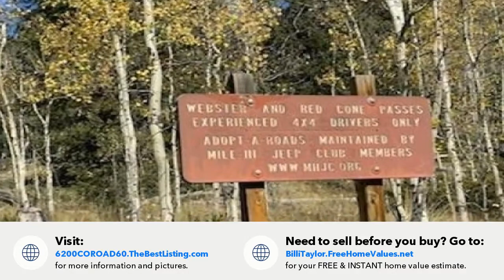6200 CO ROAD 60, Grant, Colorado - Park County Real Estate For Sale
6200 CO ROAD 60
Grant, CO 80448

Contact Billi Taylor for more information.
Jefferson Real Estate, Inc.

Looking for your 40 acre mountain paradise within National Forest. Look no further! Unheard of opportunity! Beautiful acreage with soaring pines, meadow and creek running through. Level camping area beside the creek complete with fire pit. Wildlife abounds! Secluded and quiet, the only sounds are the waterfalls from the creek. High clearance and experienced 4X4 driver to get to the property. Trees, Yes; Power, No; Phone, Yes.

Are you looking to buy or sell real estate in Park County Colorado? Park County is one of the most beautiful areas in Colorado located right in the heart of the Rocky Mountains. Amazing Cabins, Homes & Vacant land come up for sale in Park County.  Get top dollar for your mountain Real Estate or find your dream property.  Find Your Elevated Life!  We handle all of your Park County Real Estate needs in Fairplay CO, Jefferson CO, Alma CO, Como CO, Hartsel CO, Lake George CO, Shawnee CO & Grant CO. Looking to Buy or Sell; we are the top Producers in all of Park County Colorado with all of the knowledge and tools that we can put to work for YOU! Working with buyers and sellers in Park County CO. Stop by for listings, maps, & free market information. Park County, CO top Realtors.  As Park County, CO top Realtors, you can take advantage of their experience and client level services. Jefferson Real Estate provides a Park County, CO home sellers guide, free comparative market analysis and recommendations of industry professionals. They offer concierge services to assist you in finding and scheduling professionals for any needed repairs to your home prior to listing or after buying.  CMA's are always free, so your listing price reflects current market conditions. Jefferson Real Estate is your advocate in every step of the real estate process from listing your home to closing.

📲 We have so many people contacting us who interested in the South Park area and we ABSOLUTELY love it! Honestly if you are moving/relocating or buying vacant land here Park County, we can make that transition so much easier on you!!

00:00 Introduction
00:10 Property Info